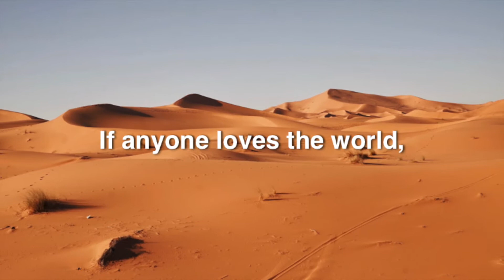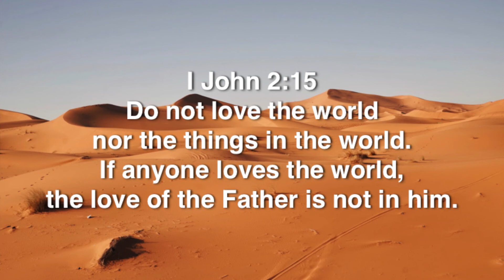1 John 2:15 (Command)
October 18 - 1 John 2:15
Do not love the world
nor the things in the
 world.
If anyone loves the world,
the love of
the Father is not in him. [Command]